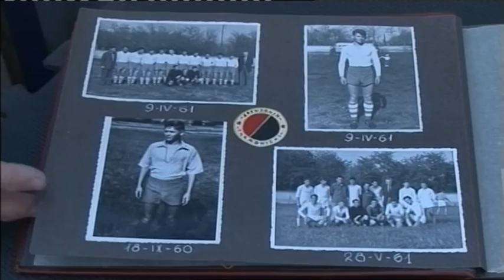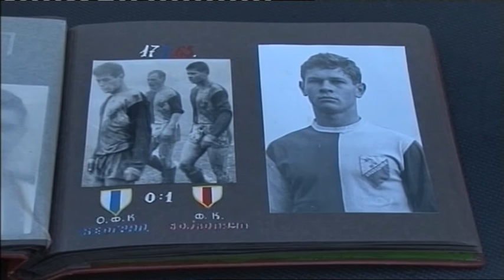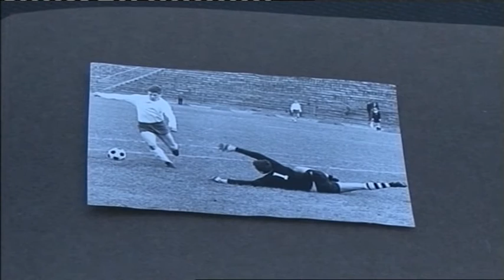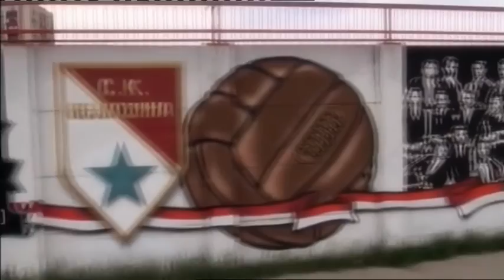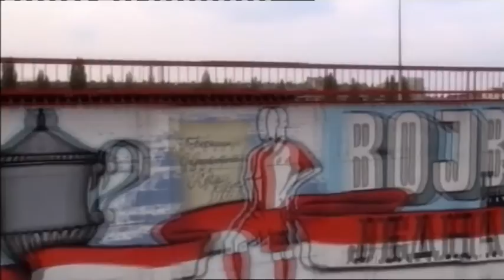vosino cose 26 3 2017